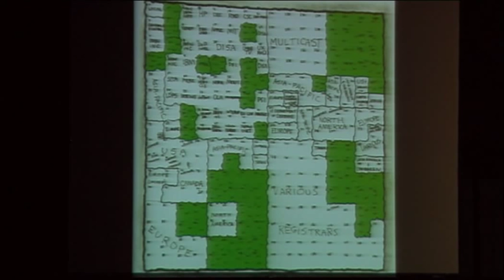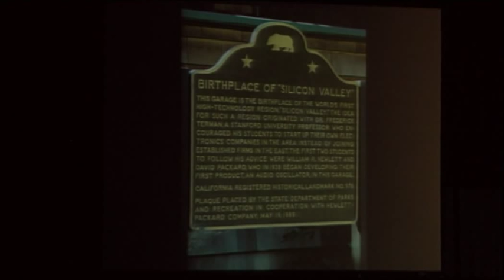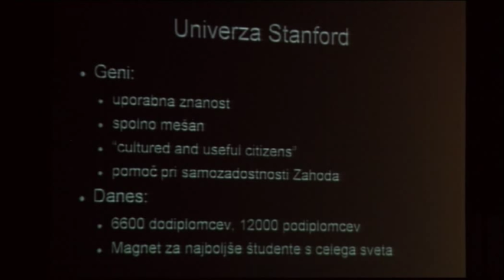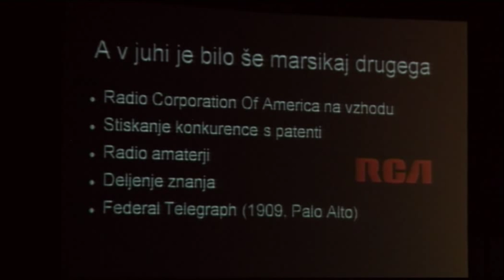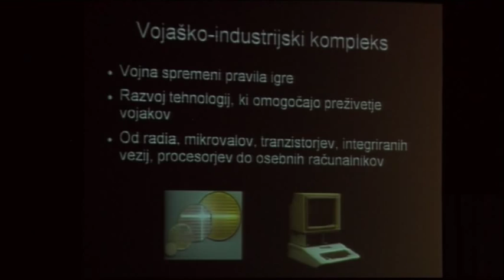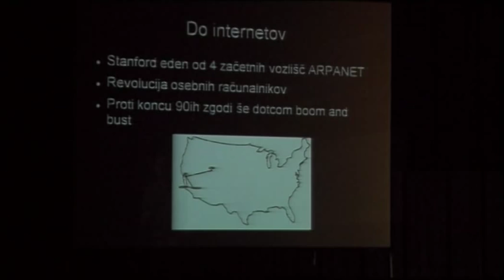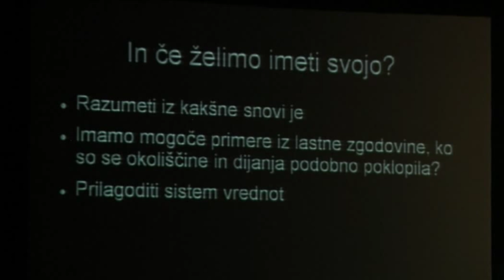TEDxLjubljana - Andraz Tori - Silicijeva dolina Blizu ali dalec